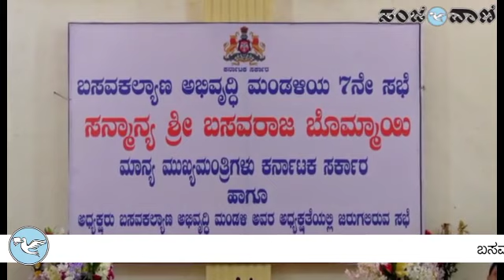ಬಸವಕಲ್ಯಾಣ ಅಭಿವೃದ್ಧಿ ಮಂಡಳಿ ಸಭೆ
ಬಸವಕಲ್ಯಾಣ: ಮುಖ್ಯಮಂತ್ರಿ ಬಸವರಾಜ ಬೊಮ್ಮಾಯಿ ಅವರ ಅಧ್ಯಕ್ಷತೆಯಲ್ಲಿ ಬಸವಕಲ್ಯಾಣ ಅಭಿವೃದ್ಧಿ ಮಂಡಳಿ ೭ನೇ ಸಭೆ ಜರುಗಿತು. ಮಾಜಿ ಮುಖ್ಯಮಂತ್ರಿ ಬಿ.ಎಸ್.ಯಡಿಯೂರಪ್ಪ ಮತ್ತಿತರರು ಇದ್ದರು.